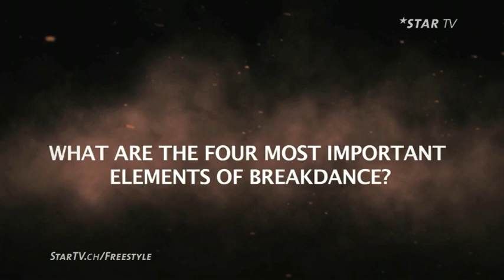Julien Dupont, Trial-Bike - Freestyle - StarTV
Julien Dupont überwindet mit seinem Trial-Bike in den Favelas von Rio de Janeiro spektajulär Treppen und andere Hindernisse
Ausserdem trifft Flash Red Bull BC One Allstar Lil G für ein spezielles Spiel im Gossip Studio Wer wen nass macht, seht ihr diese Woche bei Freestyle .